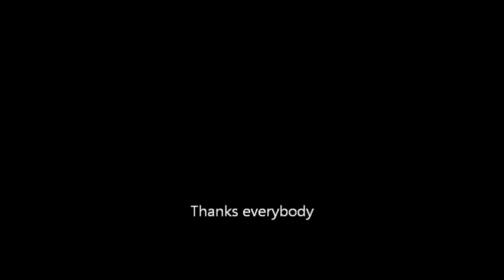MD369 take 3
AMA Nats Practice with the Winco 369